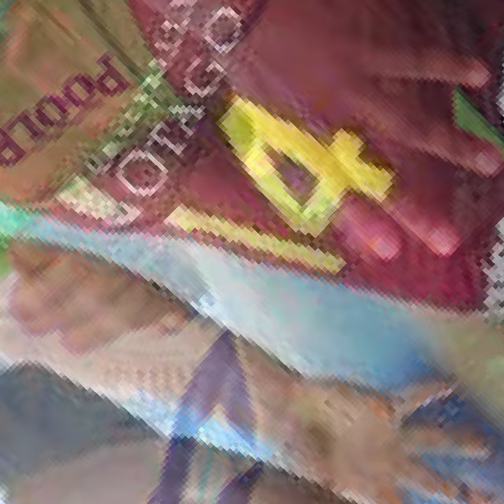DRUA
This song is for our DRUA RUGBY TEAM. Enjoy listening..

Vocals: Kini Cava, Waisale Qilatabu, Waisea Raiboso Jr

Sound Engineer; Waisea Raiboso Snr

Instruments and Music arrangements is ALL done by Waisea Raiboso.

Me Valiuci a Dau Ni Veibuli
O Viti me boletaki
Rakavi me saravi
Veimaroroi ka veitomani

Keitou na rai kina ulunivanua
Sa taka mai kina na neitou vukevuke

DRUA me mua ena ivalu
Veirokovi me nomui salusalu
Yalo sorosoro me kua e tabu
DRUA nomu soko me maravu

God Bless you mighty Warriors
God Bless your Families
Stand strong oh you the chosen ones
Go forth in Victory

Sa taka mai kina na neitou ivukevuke

Be the light that's who we are
Let the world see your life
Coz you were born with gifts,
So stand upright and be the light